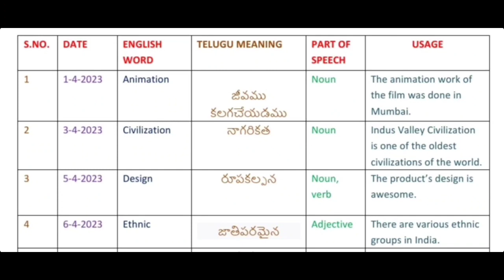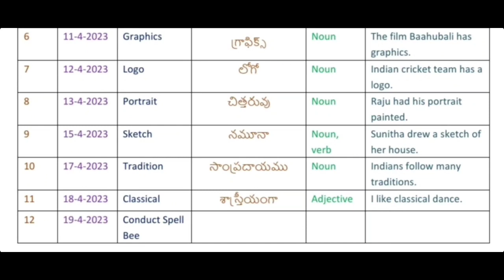Learn a Word a Day | Level 4 | 9th and 10th Classes | Usage | Parts of Speech | April 2023